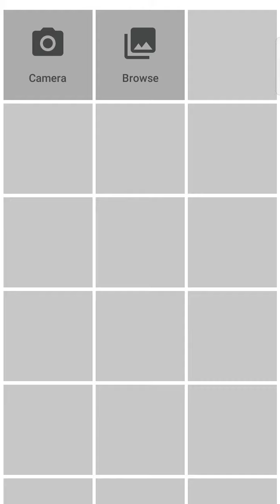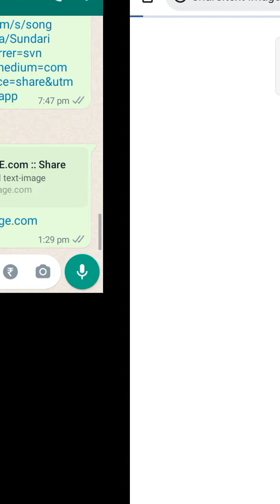Make Your Photo With Os And 1st 🎉 Google Unknown Tips And Tricks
Hi viewers

This is Mohan From Tamilnadu

I'm Here to Provide some Useful videos about

  Techs
  Games
  Sports
  Flims
  Comedy
  Apps
  Tips and Tricks
  Status
  Troll
  Thug life
  Coffin dance
  Cartoons
  Mr.Bean
  Useful
  Funny Facts

  And All other Content

Which is more Useful For the People who watching

Anything You can comment on the Comments section

Definitely I will make Sure That I can bring to you in Upcoming videos

For More Queries Ask Any Questions on that channel

This is the official Channel For Me
Info Techs and Kicks

There are also Voice over videos in this channel which is to Laugh and about something useful

Allow notify to receive Upcoming videos